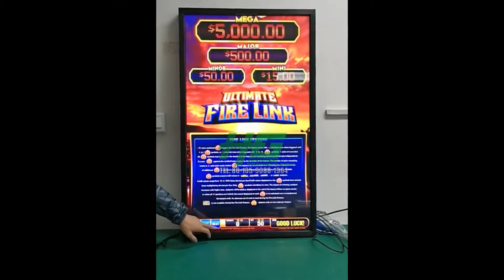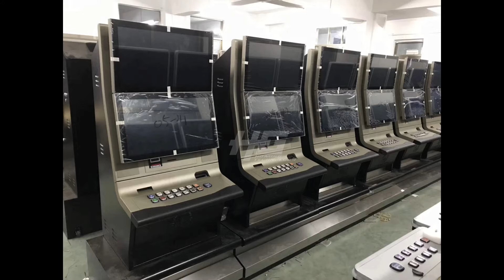High Quallity 43 Inch Touch Screen Vertical Fire Link,Curved Touch Screen Casino Slot Game Machines